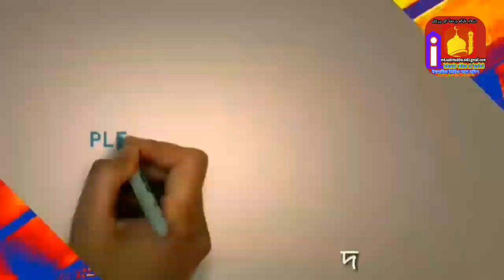আপনার দোয়া কিয়ামত পর্যন্ত কবুল হবে না কেন শাইখ মাহবুবুর রহমান ত্রিশালী /jagorpara lalgola